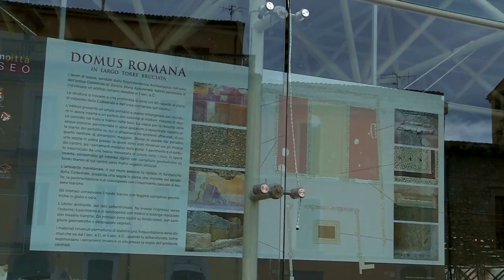Teramo. Spaccio e risse a piazza Sant'Anna. I residenti esasperati annunciano ronde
I residenti e i commercianti di piazza Sant'Anna a Teramo si autoconvocano in assemblea per decisioni drastiche contro l'escalation di vandalismo e violenza da parte di bande di adolescenti nella zona. L'amministrazione comunale annuncia l'installazione di telecamere ma il quartiere esasperato ha intenzione di mettere in atto azioni di controllo e di vigilanza diretta.